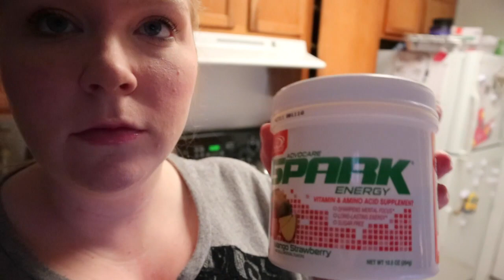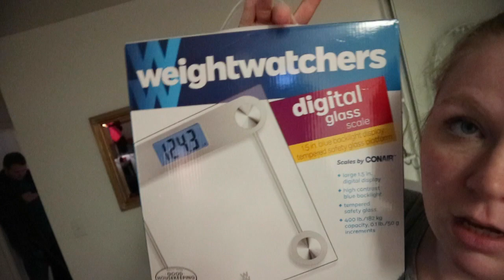What I ate today using Intuitive Eating! DITL (01.15.2018)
Come spend the day with me and my family!